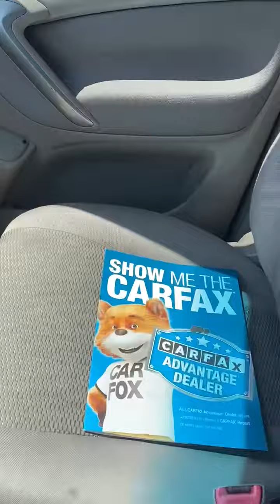2005 Toyota RAV4 Used Arlington,TX Auto Paradise of Texas